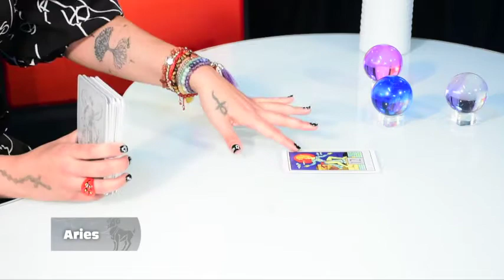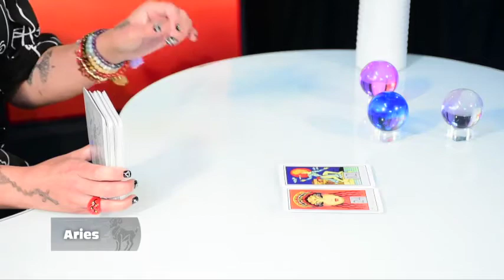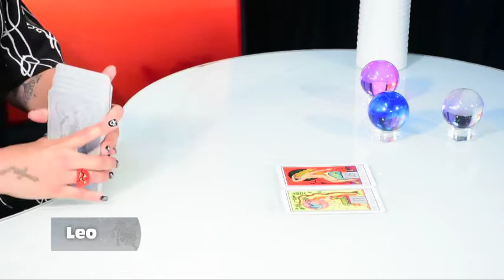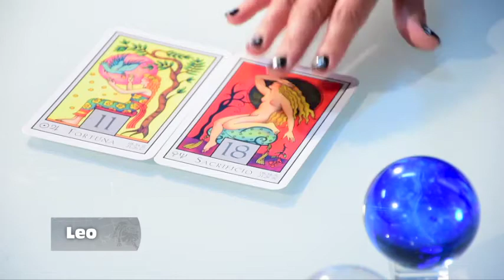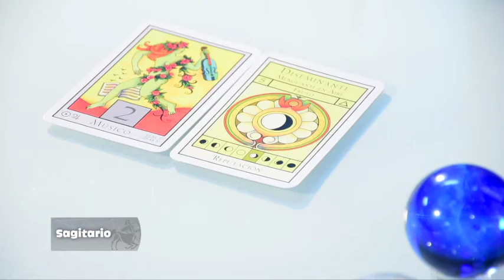Elemento Fuego - 06_10_2021 - Los Astros